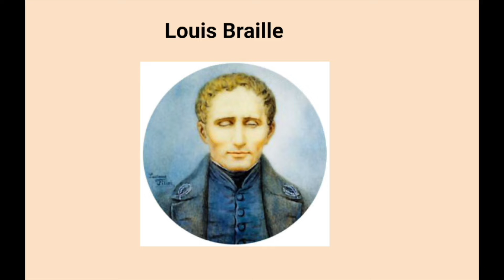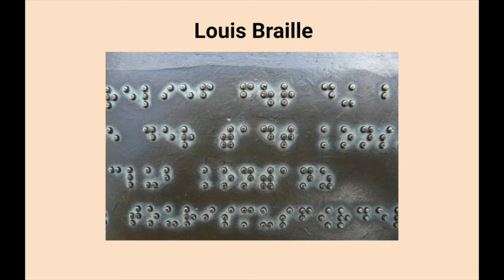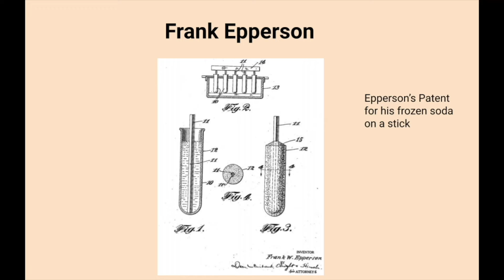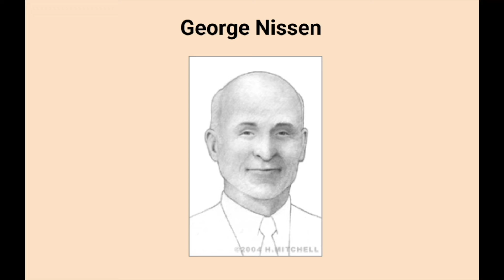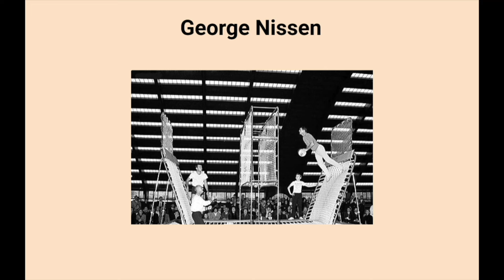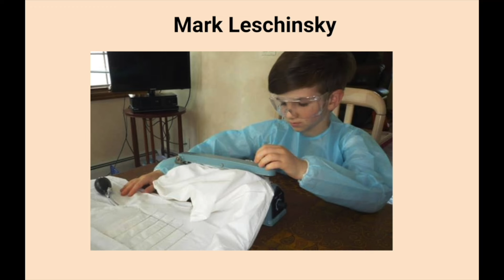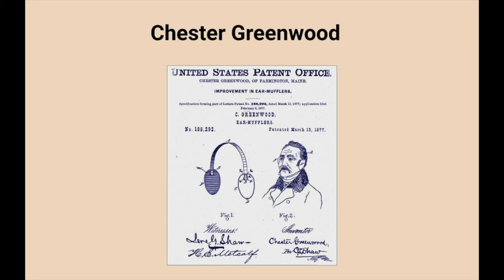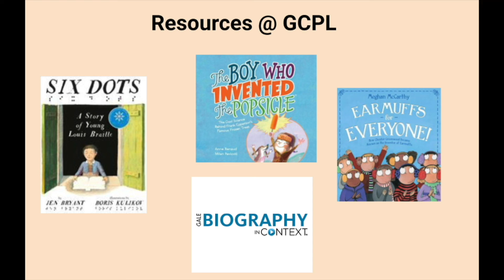Amazing Child Innovators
You can invent things, too! Learn about other inventors your age.

Join us for our next installment of the Amazing Innovators series as we celebrate children who let their imaginations run wild and made significant contributions to their world by inventing things to make life easier.